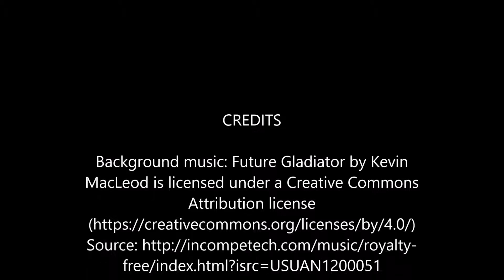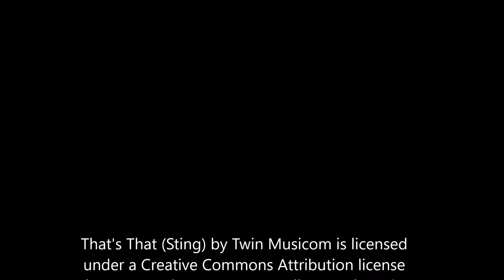survival games 9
Welcome to survival games 9 this is the first HD video and the second to last episode of survival games on MC central i hope you enjoy.